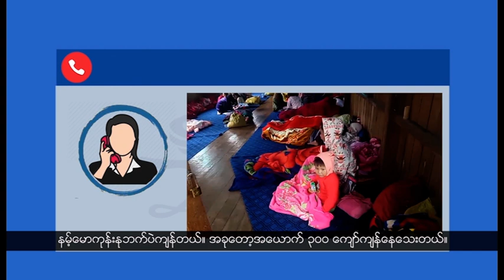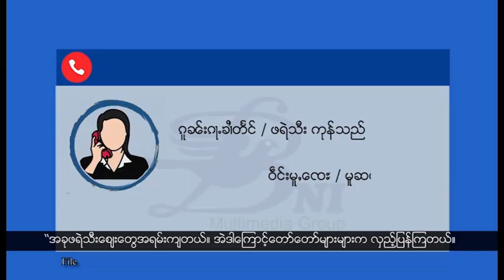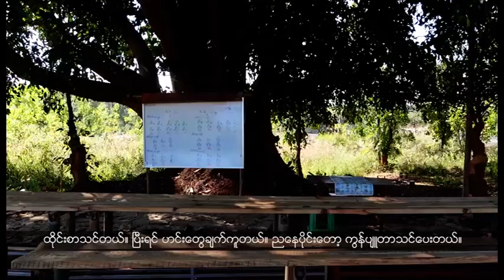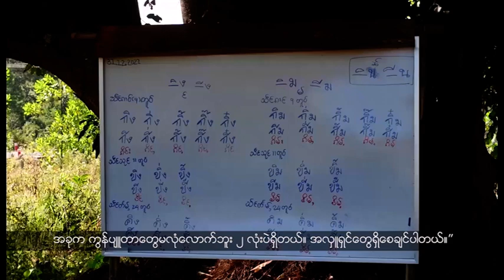(ရှမ်း) တိုင်းရင်းသားဘာသာ သတင်းအစီအစဉ် - DVB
(ရှမ်း) တိုင်းရင်းသားဘာသာ သတင်းအစီအစဉ်